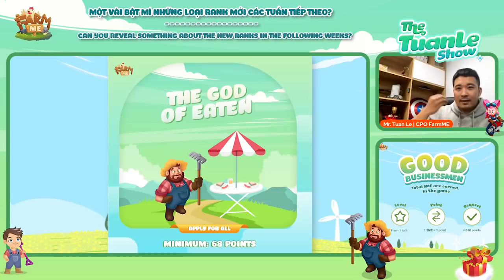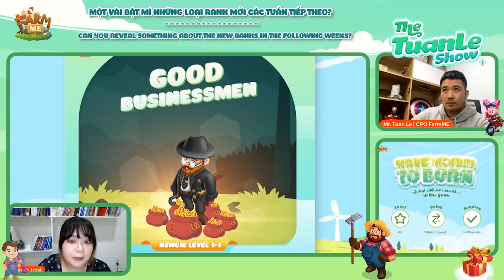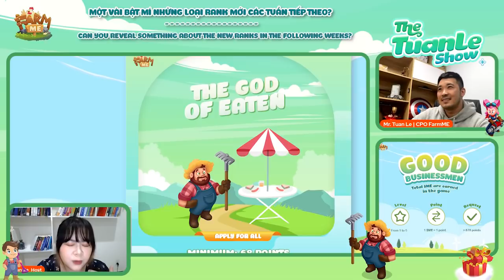THE TUAN LE SHOW: The last leg of the Solo Ranking race, did you miss any information ?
Let's listen to what CPO Tuan Le has to say about all 4 Solo Rankings of 2nd-week races in the AMA on 23.02 - Did you find any important hints to race Top effectively? What experiences and tactics can you learn from this sharing?
At exactly 8:30 tomorrow, March 31, 2022, the race will officially end, there is not much time left, attractive gifts are waiting for you to conquer, hurry up and get to the finish line!